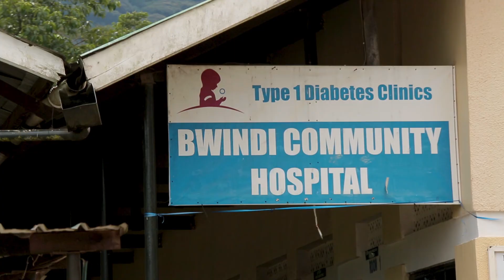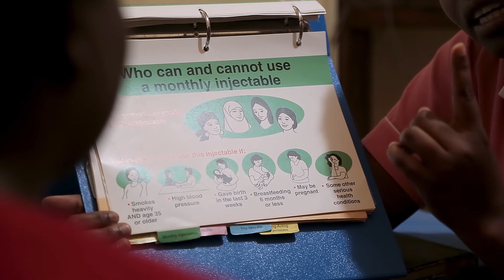Strengthening healthcare and community education to benefit Bwindi's Endangered Eastern Chimpanzee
Bwindi Impenetrable National Park's Endangered Eastern Chimpanzee is under increasing threat from habitat loss, the illegal wildlife trade and zoonotic diseases, like COVID-19, which can pass between animals and humans.

For the last five years, Bwindi Community Hospital and the Margaret Pyke Trust have been implementing a project, funded by Wingham Wildlife Park and Yerkes National Primate Research Center to respond to these threats.

By providing people with the healthcare services they have asked for, and by sharing messages on the direct threats to Chimpanzees; the communities, the Forest and its Endangered Chimpazees will benefit for years to come.